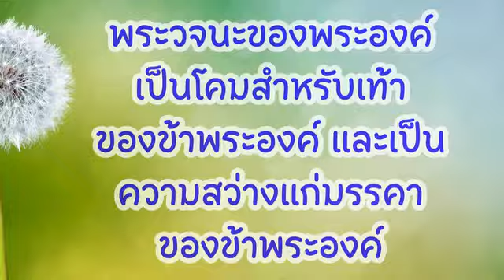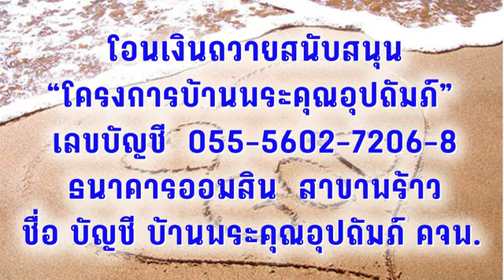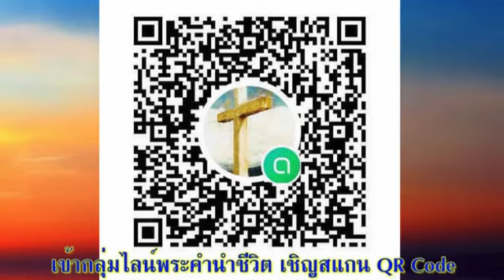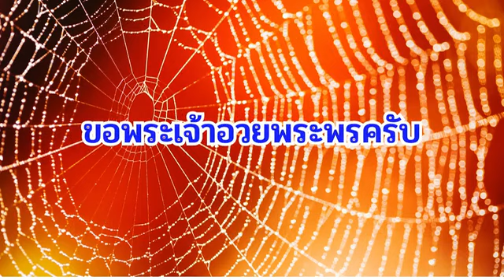02 มีนาคม 2024 ติดอยู่ในใยแมงมุม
ติดอยู่ในใยแมงมุม

เตรียมจิตใจ:
เราทุกคนถูกล่อลวงได้ง่ายมาก ลองใคร่ครวญถึงการต่อสู้ดิ้นรนของคุณเองอย่างสัตย์ซื่อ โดยทูลขอพระเจ้าผู้ทรงประทานของประทานที่ดีและสมบูรณ์แบบทุกอย่างแก่เรา (ข้อ 17) ให้ทรงประทานพระคุณและกำลังแก่เราเพื่อเราจะต้านทานการล่อลวงในชีวิตของเราได้

อ่าน: ยากอบ 1:12–18
“คนที่สู้ทนต่อการทดลองใจก็เป็นสุข เพราะเมื่อเขาผ่านการทดสอบแล้ว เขาจะได้รับมงกุฎแห่งชีวิตที่พระเจ้าทรงสัญญาไว้กับคนทั้งหลายที่รักพระองค์” ยากอบ 1:12

สำรวจและใคร่ครวญ:
สิ่งล่อลวงก็เหมือนกับการติดอยู่ในใยแมงมุม ความสวยงามของใยดึงดูดให้เราเข้าไปใกล้ยิ่งขึ้น และเมื่อเราได้หลุดก้าวแรกเข้าไปแล้วเราก็จะติดอยู่ในกับดัก ดังที่ยากอบแสดงให้เห็นภาพอย่างชัดเจน เราไม่อาจดึงตัวเองให้ถอยกลับออกมาได้ ความปรารถนาจะนำไปสู่การทำบาป และเราจะถูกดึงเข้าไปพัวพันกับใยที่นำไปสู่ความตายในที่สุด (ข้อ 15) การก้าวแรกนั้นเกิดขึ้นง่ายมาก: แค่แก้วเดียวเอง แค่โกหกด้วยเจตนาดีเพียงครั้งเดียวเอง แค่มองแวบเดียวเอง… แน่นอนว่ามีรายการอื่นตามมาอีกยาว
อย่างไรก็ตาม การทดลองไม่ได้มาจากพระเจ้า (ข้อ 13,14) เราอาจถูกหลอกให้คิดว่าความปรารถนาของเราจะทำให้มีชีวิตชีวาขึ้น แต่พระเยซูทรงเตือนเราว่า ซาตานมาเพื่อ 'ลัก ฆ่า และทำลาย' เท่านั้น (ยอห์น 10:10) ของประทานอันน่าอัศจรรย์จากพระเจ้าคือมงกุฎแห่งชีวิตสำหรับทุกคนที่สู้ทน (ข้อ 12) มีการกล่าวซ้ำในวิวรณ์ 2:10 ว่า 'จงซื่อสัตย์จวบจนวันตายและเราจะมอบมงกุฎแห่งชีวิตให้แก่เจ้า' จะมีการมอบของขวัญแห่งเกียรติและการสรรเสริญอันเป็นนิรันดร์นี้ให้แก่ทุกคนที่สู้ทนต่อการทดลองและการล่อลวง และดำเนินชีวิตอย่างซื่อสัตย์เพื่อพระคริสต์

ตอบสนอง:
แสวงหาการให้อภัยจากพระเจ้าในช่วงเวลาที่เราล้มลงในการทดลอง รับพระพรจากของประทานอันดีที่พระเจ้าทรงให้กับเรา คือมงกุฎแห่งชีวิตและการบังเกิดใหม่ด้วยพระวจนะแห่งความจริงในองค์พระเยซูคริสต์เจ้าของเรา (ข้อ 18)